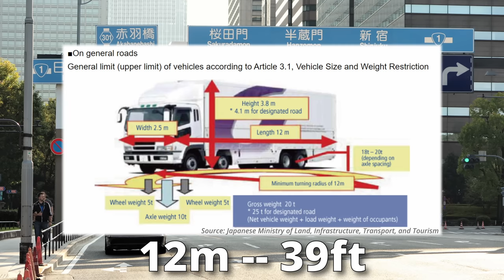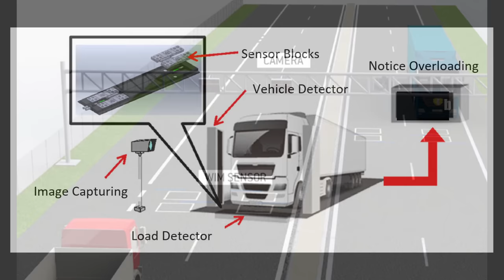The Wild World of Japanese Trucking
I want a Dekotora truck so bad now. I’d love to see someone Dekotor-ize an American or European truck also, I think it’s a style that’s way too cool to just be segmented to Japan alone.
Also don’t worry my Indian viewers, I know you’ve got some cool trucks too (and there might be a video in the works right now where I talk about them).

Hint: Start the search at 13 seconds in ;)

Please disregard the following text if you do not understand it.

Heh… and they said I’d never amount to anything. Well guess who just obtained SEVERAL “monkey coins” (It’s me, I’m the guy I’m talking about). I cannot WAIT to trade them for a “monkey emblem” but the Doctor said I have to be patient. I have stored them in a Dekotora truck somewhere near Kyoto in Japan because I believe them to be safe there. One thing I’m not entirely sure of is what will happen when I’ve obtained a “monkey emblem”. What’s after that? Do I just save up for another? Or will the “monkey emblem” transfer its “monkey juice” to me? I have heard that this “monkey juice” holds special powers, similar to the ones that the Doctor has, but who knows for sure. The only thing I know right now is that I’m jumping up and down rapidly in a state of pure and unadulterated JOY because I have a handful of “monkey coins” in my possession. I sure hope nobody steals the coins or locates them in any way... wish me luck... (xoxoxoxoxo).

I